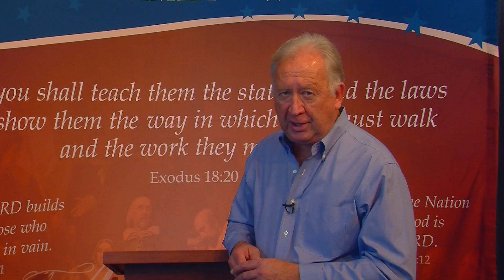Curing Civic Ignorance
According to a report on the 2018 midterm elections published by Prager University, over 64% of young people under the age of 24 supported left-wing candidates and policies.

What is happening in America?  What is happening to America?

You can find it explained pretty clearly in Psalm Two…but allow me to summarize it for you:
We have abandoned and then mocked the beliefs and principles that our country and our culture were founded upon.  We have put our children, our precious treasures, on yellow buses every day that drive them away from us and from their allegiance to our families, values and traditions.

You may not realize, but the government schools were designed for this very purpose.  They were designed by socialists like Horace Mann, Robert Owen and John Dewey.to indoctrinate your children into this flawed and un-American ideology.

Are you feeling a bit helpless?

But there are at least two practical things you can do.

First, take your kids off the socialist bus and out of the socialist school before they are hopelessly brainwashed against you and against America.

Second, forget about all the noisy national news and refocus on more local matters.  Get yourself a working knowledge of the structure of your local government.

One place you can get started is by joining our study on the United States Constitution beginning November 28th.   Get the details by visiting TheAmericanView.com.

And bring your kids.